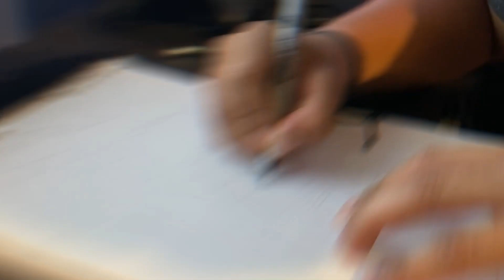PINTANDO CON COLORES ESCOLARES DE - $2 🤑NARUTO SABIO DE LOS 6 CAMINO FAN ART 💥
BUENAS GENTE DEL MUNDO !!
SOY CHEZ !!
NARUTO FAN ART
Hice un FAN ART de NARUTO con dos marcas de colores diferentes la verdad no se nota mucha la diferencia !!

MATERIALES:
*Lapices de Colores (PRISMA COLOR JUNIOR )
*Lapices de Colores (OFFI-ESCO)
*Marcadores (SHARPIE)
*Bolígrafo Blanco ( GELLY ROLL //SAKURA// 0.8 )
*Hoja ( CARTULINA DUREX //OCTAVO//)